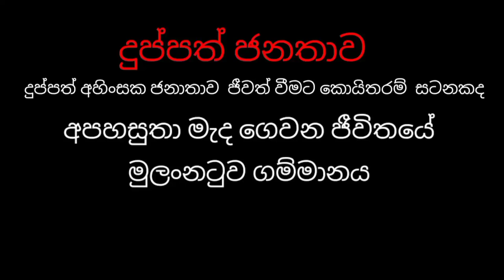Best fishing video 2022🦈🦈🦈Traditional fish sri lanka/fishing video village /fishing ideas sri lanka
halo friends .

..sri lanka fishing video 2022...

2022 fishing video in sri lanka
2022 fishing channel sri lanka
fishing channel on youtube
fishing channel online
fishing video live
fishing
sri lanka fishing game
fishing village fun
sl petta fishing
sri lanka sl petta youtube
mulannatuwa wewa fishing video
sinhala fishing video
sinhala fishing 2022
sinhala video village
fishing sinhala ideas
sinhala
fishing and sinhala
sinhala sri lanka fishing
fishing video